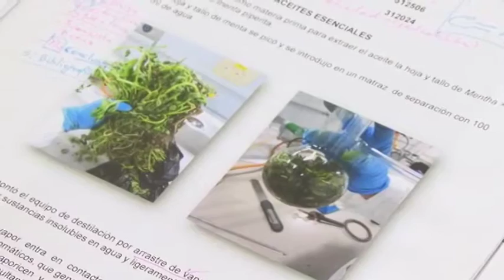Emprendiendo desde lo natural - Universidad Nacional de Colombia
Desde los laboratorios de Química se incentiva el emprendimiento a partir de la elaboración de productos naturales que surgen de las plantas, árboles y frutas. Los conocimientos son impartidos por el docente Gildardo Montoya Cadavid, quien tiene registrado ante el Invima ocho productos para el cabello, además de cremas para la piel.